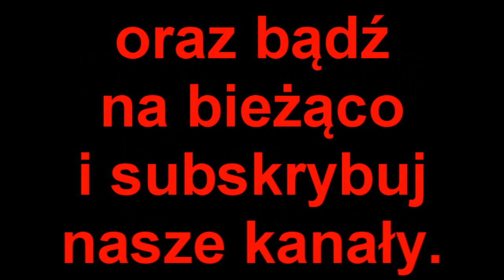Minecraft- Kulisy Anomalii CraftShada, part 2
Ostatni part kulisów :) Nawet nie spodziewałem się, że będą aż tak popularne :) Wielkie dzięki :D